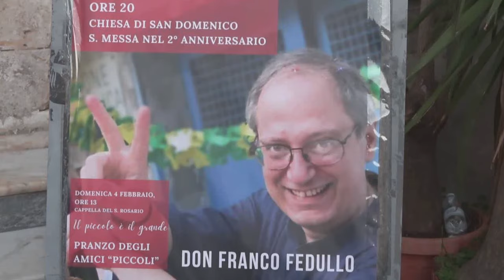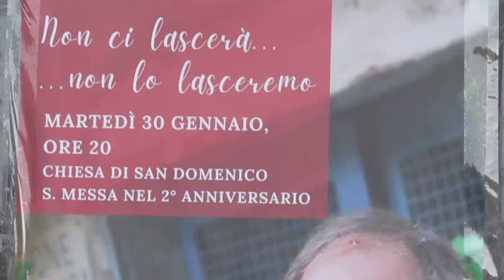Don Franco Fedullo,non ci lascerà non lo lasceremo, centinaia a ricordarlo a 2 anni dalla scomparsa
Don Franco Fedullo.. non ci lascerà..non lo lasceremo... in centinaia hanno partecipato, martedì sera, alla messa in suffragio del sacerdote nell’anniversario della scomparsa, avvenuta il 30 gennaio 2022. Altro momento celebrativo domenica 4 febbraio con il pranzo degli amici piccoli "gli ultimi della società".